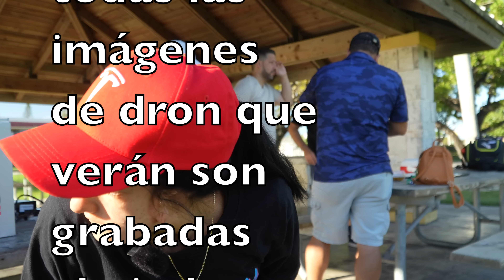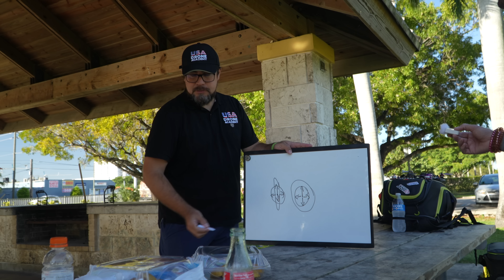🤯 En los Estados Unidos PUEDES ESTAR EN PROBLEMAS SERIOS si no haces esto